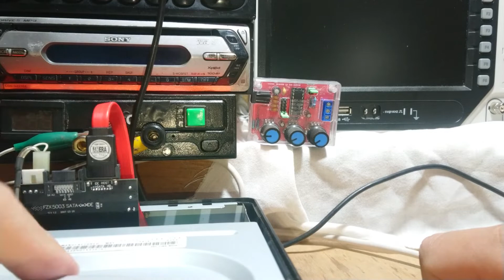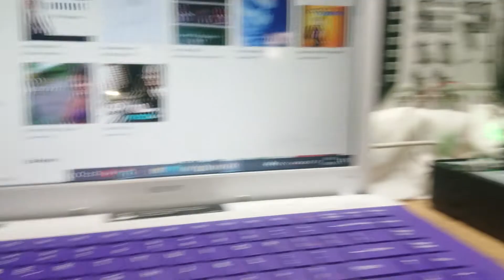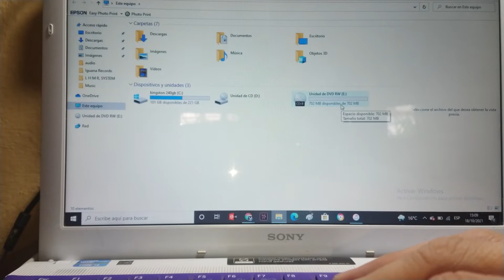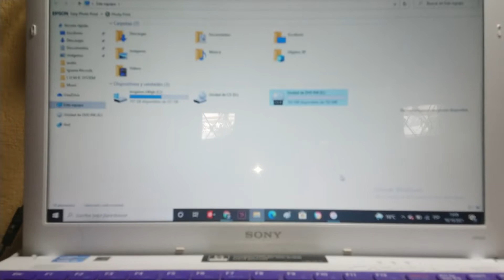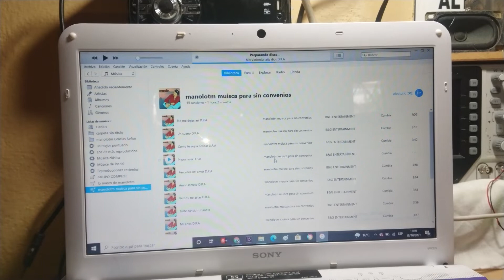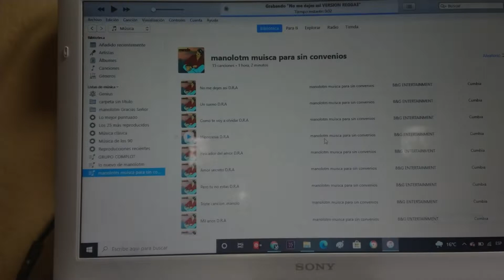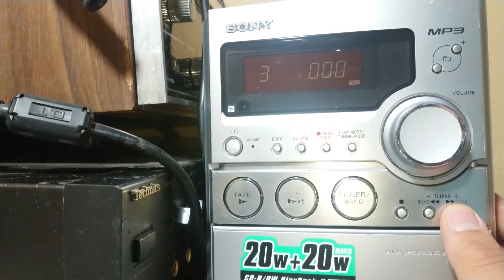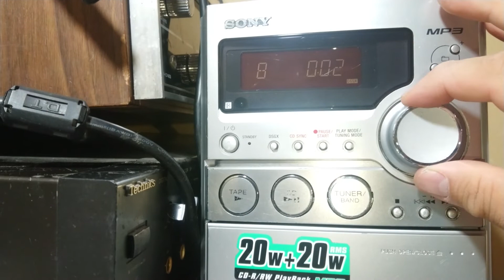Cómo reparar un grabador de DVD externo